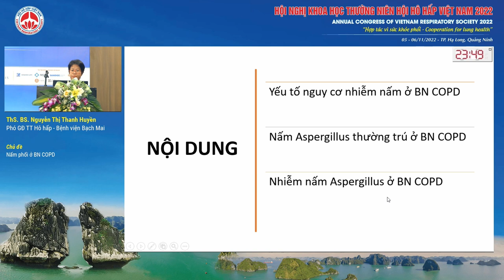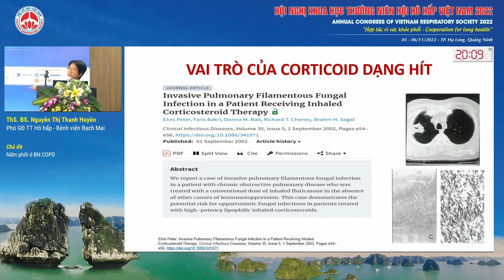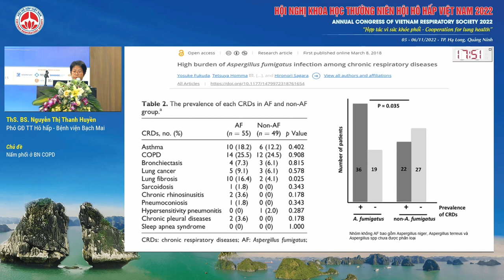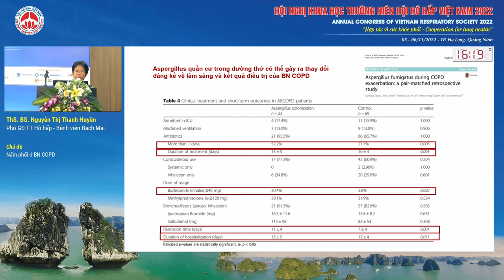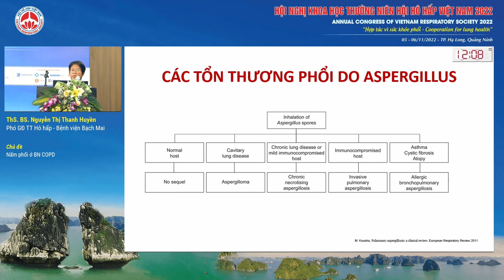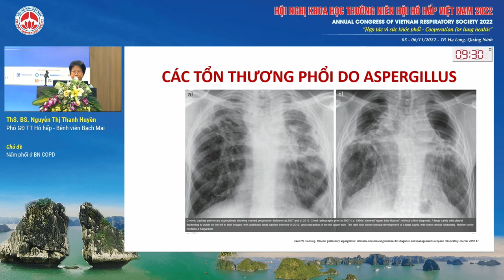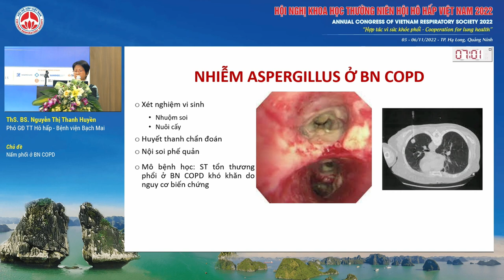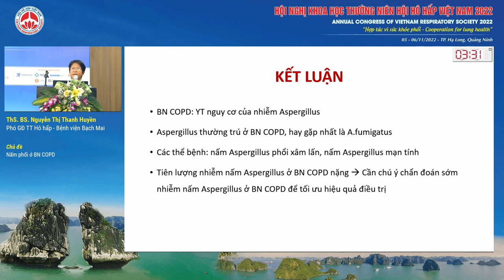S10.4-Nấm phổi ở BN COPD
Báo cáo viên: ThS. Nguyễn Thị Thanh Huyền
Chủ đề: Nấm phổi ở BN COPD
Hội trường: Yên Đức - Tầng 2 Khách sạn Mường Thanh Luxury Hạ Long Centre